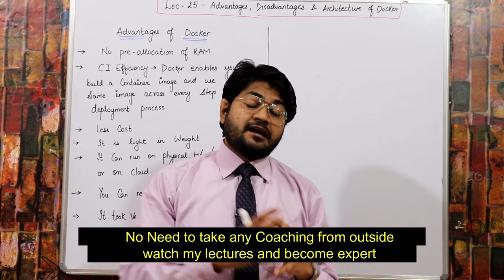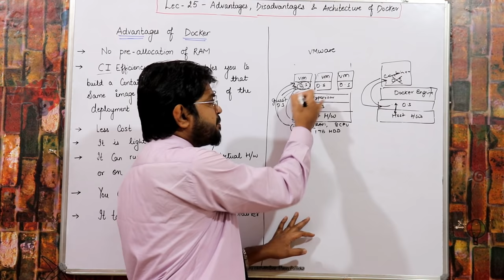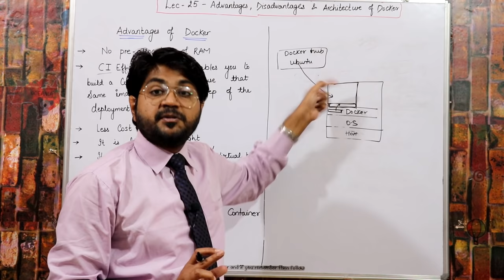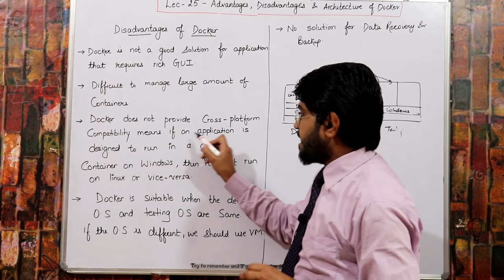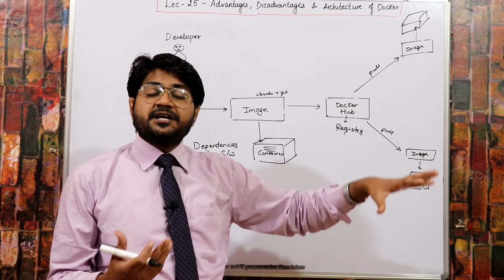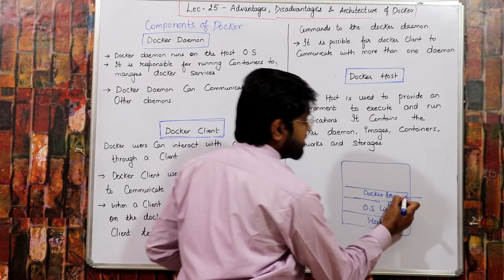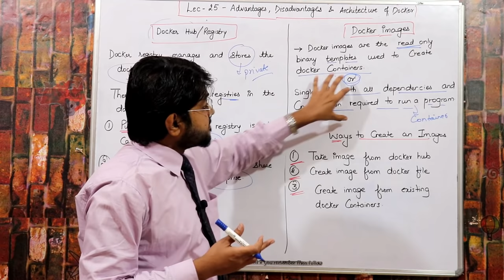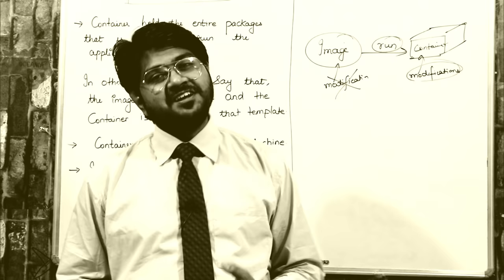Docker Architecture in Hindi | Lec-25 | Benefits of Docker containers | Docker Limitations | Devops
In this lecture,i will discuss about Docker Components and its architecture.
In components i discussed Docker client,docker hub,Docker image,docker daemon,docker compose etc.I will also discuss docker advanatges and disadvantages.